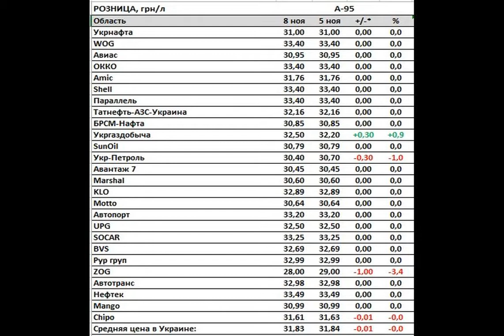Автогаз подорожал, бензин пока без изменений: какие сегодня цены на АЗС.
АЗС бензин Розничные цены на бензин в Украине 8 ноября 2021 года по сравнению с предыдущим торговым днем практические не изменились. В то же время дизельное топливо немного подорожало, а автомобильный газ в среднем прибавил 14 копеек. Об этом сообщает РБК-Украина со ссылкой на данные мониторинга "Консалтинговой группы А-95". . . По данным мониторинга, средние розничные цены на бензин А-92 составляют 30,87 гривен за литр (-0,01 гривен), на бензин А-95 - 31,83 гривен за литр (-0,01 гривен), на дизельное топливо